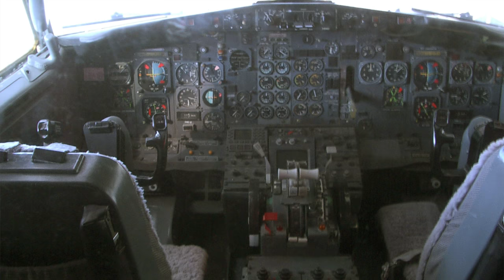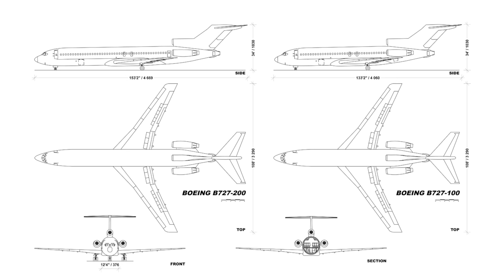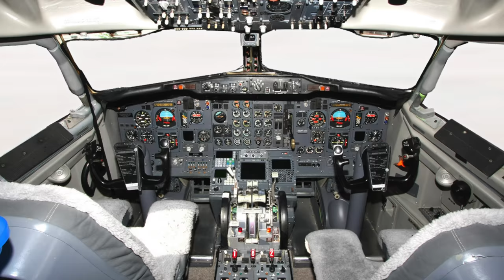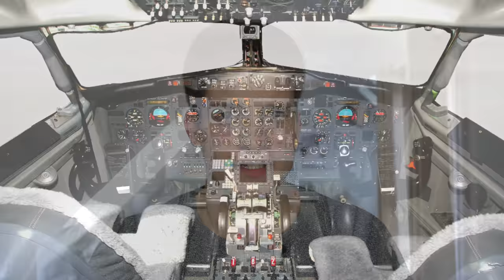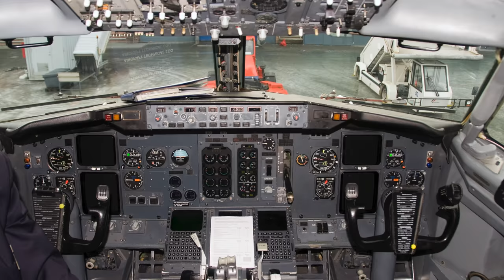Die BOEING 737! (100 - 300) AeroNewsGermany